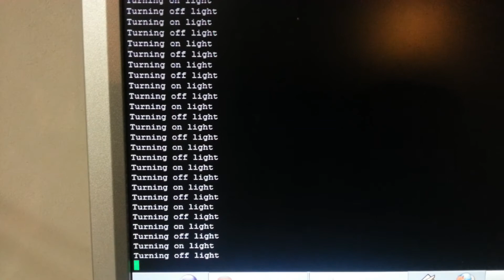Raspberry pi remote switchbox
Just finished my remote switchbox for my home automation project. Testing the results here...works just fine :)